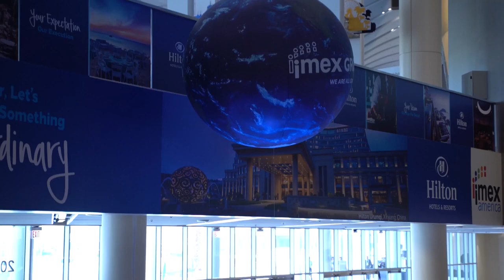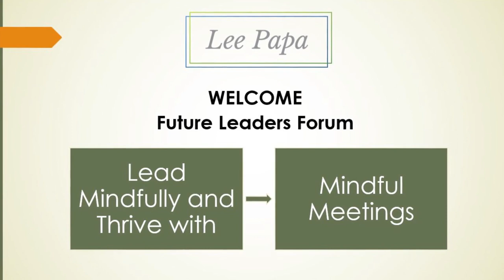Meetings & Events: Lee Papa's Mindfulness Lounge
This video was created during the 2019 IMEX America Meetings Professionals conference.
Lee Papa has a unique ability to bridge the gap between what we call "normal life" and the supernational.  She is a health and wellness expert and teaches mindful leadership in business practices by first developing the concepts within oneself through self-observation, self-love, and self-care. Her heartfelt connection with her audience and accessible nature and teaching style engages large conference attendees and coaching clients alike. With powerful taglines like "Nourish Yourself Mindfully, Give from the Overflow" and "Stress is Not a Badge of Honor" Lee connects to the heart of the matter and provides a long lasting takeaway.

Lee Papa is an internationally admired speaker, trainer, coach, author, and voice talent celebrated for her expertise in mindfulness, meditation, and well-being sharing her empowering training within conferences, meetings, and corporate wellness programs, that include: "Self-Love & Self-Care Lead to Self-Mastery" and "How to Live & Lead Mindfully".

In 2008, Lee experienced a transformation. Through an otherworldly journey known as a Near Death Experience (NDE), she was gifted a peek into a realm that was more real than what we call life. With an understanding that there is no death, the once stress and drama-filled, and illness-ridden existence gave way to a spiritual understanding of the purpose of our lives, and a roadmap to living mindfully.

B O O K: Temple of All Knowing
S P E A K I N G | P O D C A S T | I N Q U I R E S